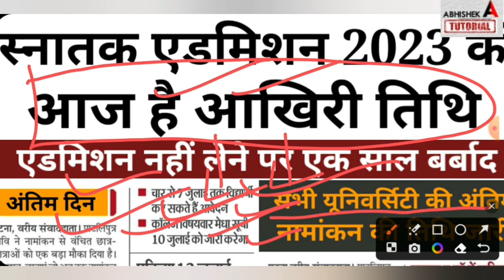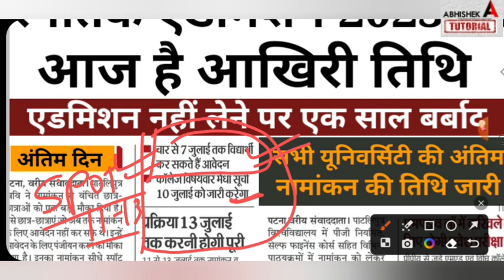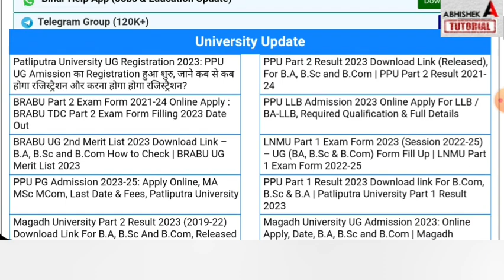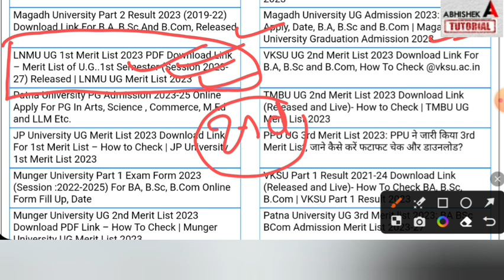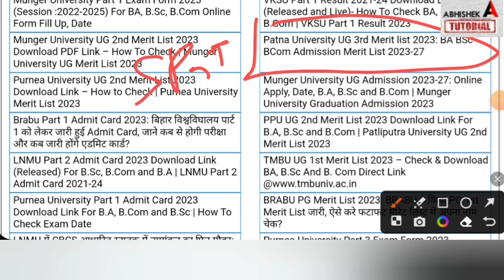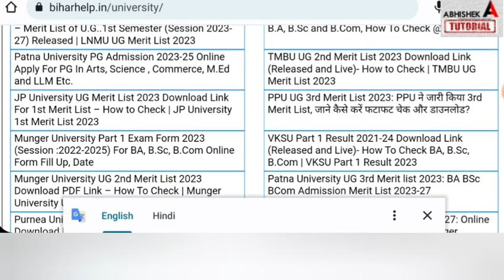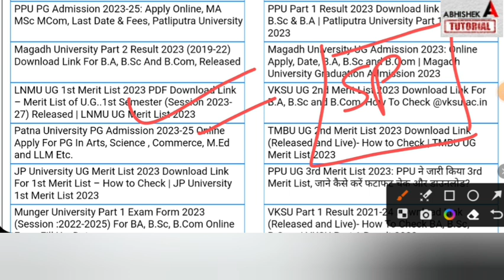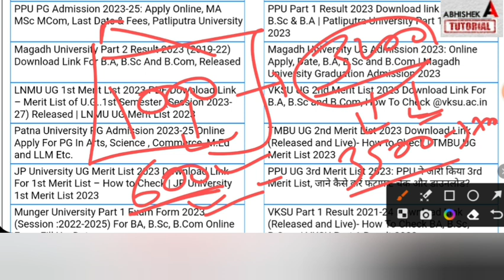BA, BSc Admission Last Date-BA, BSc Part 1 Spot Admission 2023 kab hoga all university - Merit List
BA, BSc Admission आज समाप्त -BA, BSc Part 1 Spot Admission 2023 kab hoga all university - Merit List
BA, BSc Part 1 Spot Admission 2023 | Ug Part 1 Spot Admission Kab Hoga 2023 | Second Merit List Kab
Bihar Ug Part 1 Spot Admission 2023
ba spot admission 2023,
bsc spot admission 2023,
ug part 1 spot admission kabse hoga 2023,
spot admission university 2023,

slide up kaise kare 2023,
merit list me college pasand nahi hai kya kare,
ba me spot admission kab hoga 2023,
ba second merit list kab aayega 2023,
bsc second merit list kab aayega 2023,
ug part 1 second merit list 2023,
bsc me spot admission kab hoga 2023,
spot admission kaise hoga,
spot admission 2023,
slide up 2023,
BA, BSc, BCom Part 1 Secons Merit List All University Date Ug Second Merit List Kab Aayega 2023
ba 2023 -27 syllabus,
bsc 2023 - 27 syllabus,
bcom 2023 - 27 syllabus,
ppup ug admission 2023, patliputra university admission 2023, patliputra universirty form date 2023, patliputra universirty part 1 registration date 2023, patliputra university graduation admission 2023, magadh university admission 2023
Bihar Graduation Admission 2023 Online Apply For B.A, B.Sc and B.Com | Bihar UG Admission 2023
magadh university part 1 admission 2023, brabu admission 2023, brabu university news, bihar graduation admission 2023, ba part 1 admission date 2023 bihar,